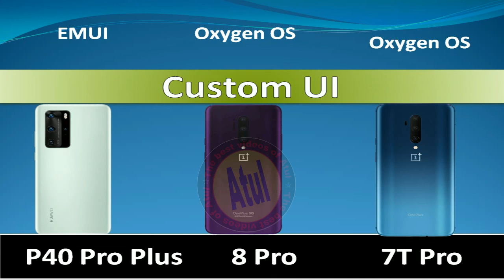Huawei P40 Pro Plus vs OnePlus 8 Pro vs OnePlus 7T Pro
About Video:-